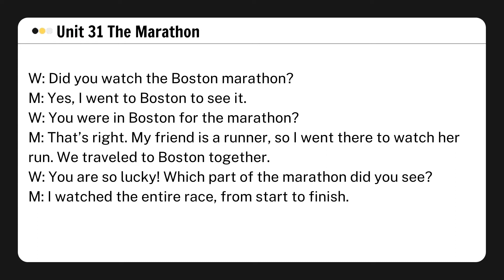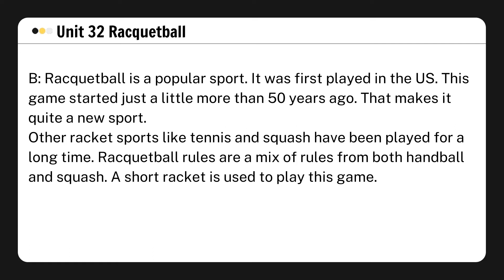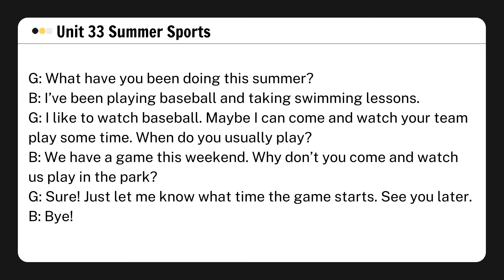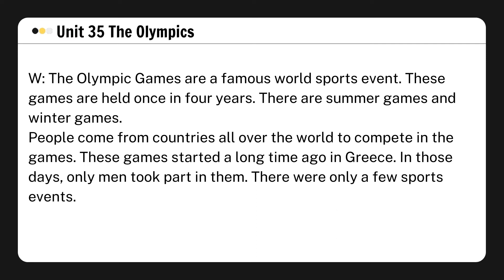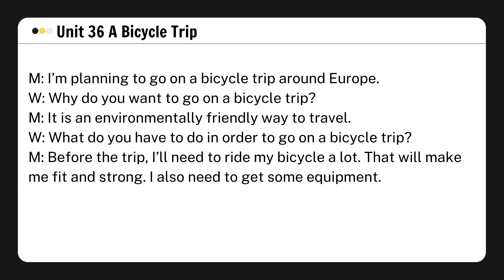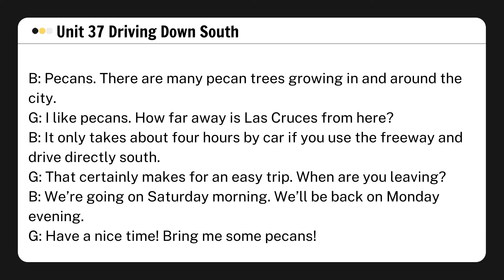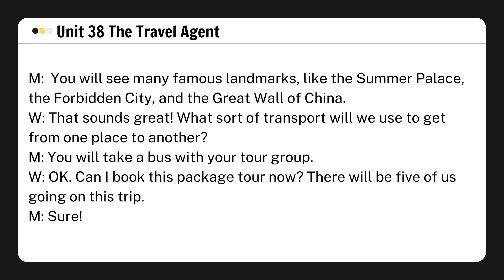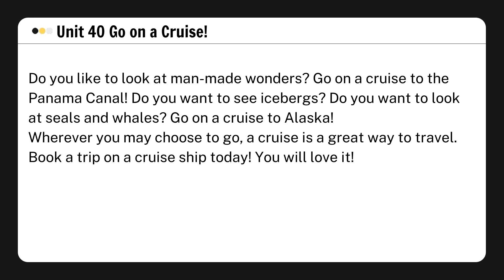✒️ Luyện nghe chép chính tả Tiếng Anh (4) |Learn English with Naomi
🔰Tắm ngôn ngữ là phương pháp Nghe - Lặp lại liên tục.
🔰Chỉ cần nghe đi nghe lại audio liên tục mà không cần tra từ điển.
🔰Hình dung được nội dung tổng quát của bài nghe, cũng như cách phát âm và cách viết của từ vừa nghe.

👉Giai đoạn nghe: Đọc, đọc và đọc

🔰Cứ nghe 1-2 câu trong audio rồi pause lại, cố gắng bắt chước lại những gì bạn vừa nghe trong audio.
🔰Mục đích của giai đoạn này là tăng khả năng nghe của bạn thông qua việc bắt trước phát âm và ngữ điệu của người nói.

🔰Đọc thành tiếng câu bạn muốn chép, sau đó chép lại câu đó trên giấy.
🔰Đối với những từ bạn không hiểu, HÃY TRA TỪ ĐIỂN.

Edit: by Naomi
☞ Do not Reup.